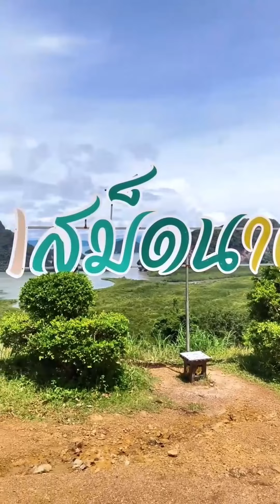[NOOMVLOG] เสม็ดนางชี ที่เที่ยวอันซีนพังงา จุดชมวิวที่สวยจนคุณต้องร้องว้าวดัง ๆ